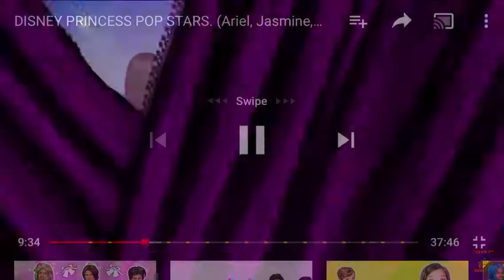You can do it